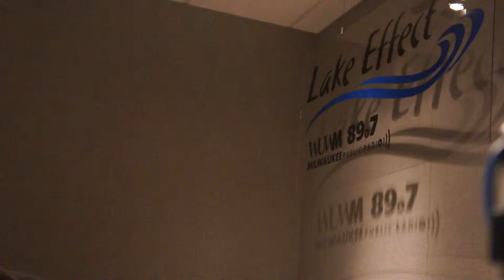NPR Taping: Eat Whole Food (Unedited)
Author Kathleen Flinn (The Kitchen Counter Cooking School / The Sharper Your Knife, The Less You Cry) shares her passion for home cooking with Mitch Teich of WUWM (NPR)